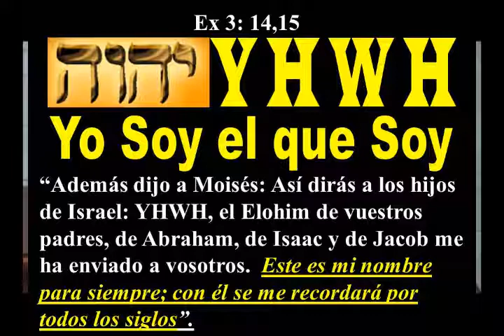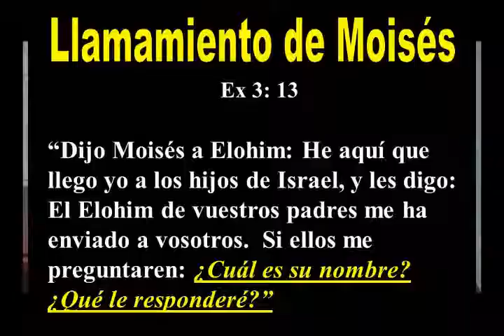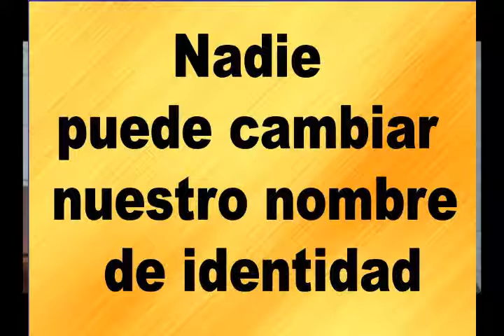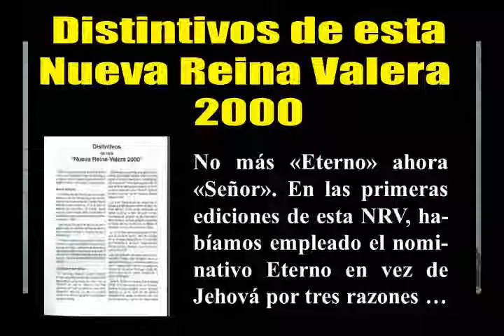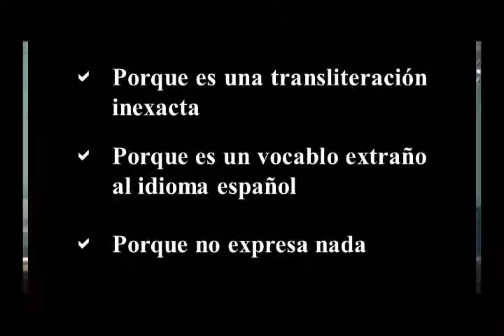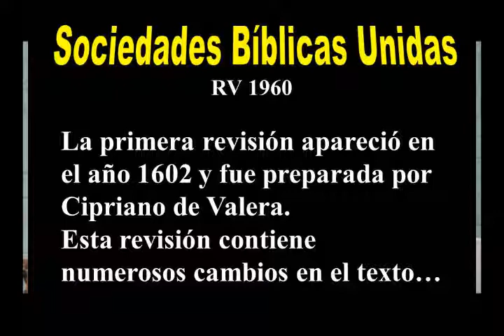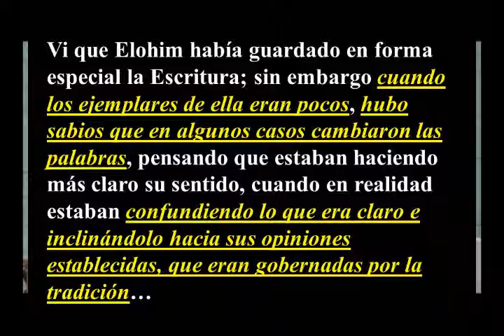TOTONICAPÁN.- Guatemala: Jehová no expresa nada.wmv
Asi salió publicado en la RV del año 2000 versión Centroamérica editada por la IASD. Y en lugar de volver a las sendas antiguas, dando a conocer el verdadero nombre de nuestro Padre celestial que es: YHWH (Yo soy el que soy), ahora dicen que hay que llamarle "Señor" y señor significa "Baal".